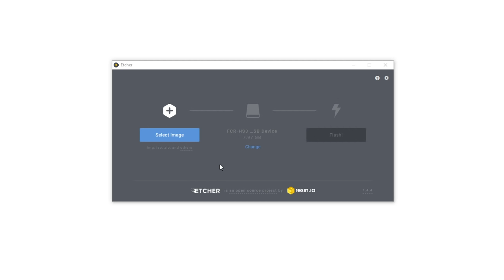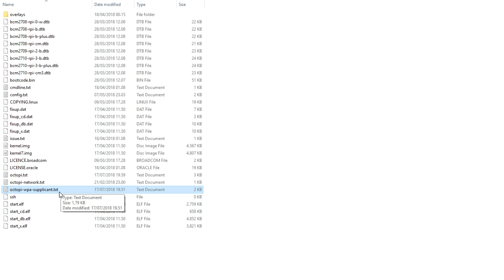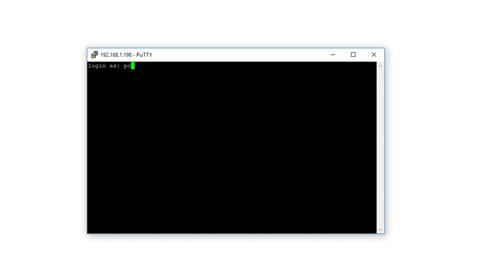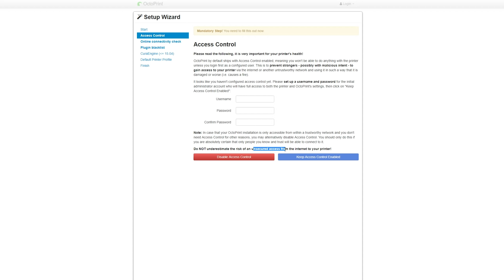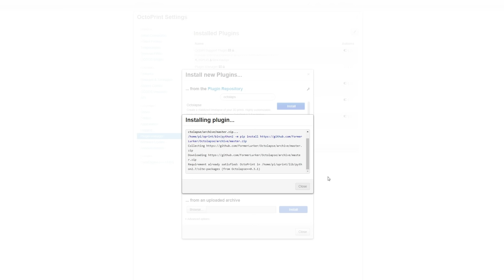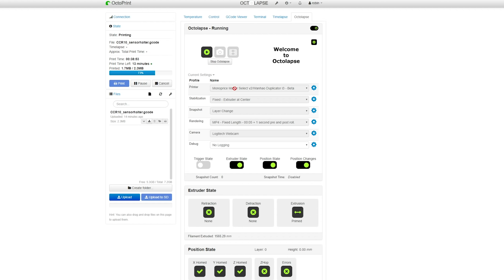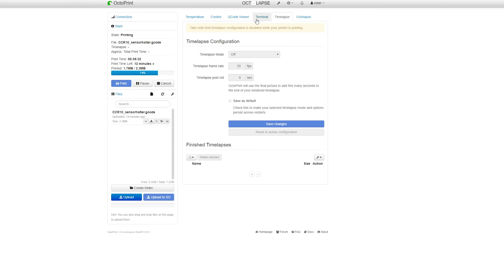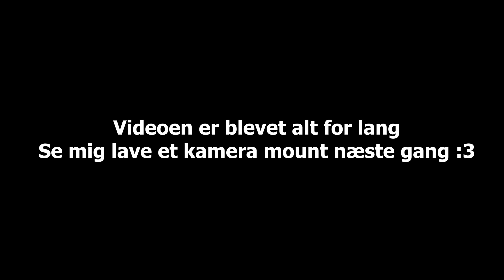Opsætning af Octoprint og Octolapse (3D Print) - Nerdy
Nu hvor printeren er blevet opdateret er det tid til at opsætte Octoprint på min Raspberry Pi 3.